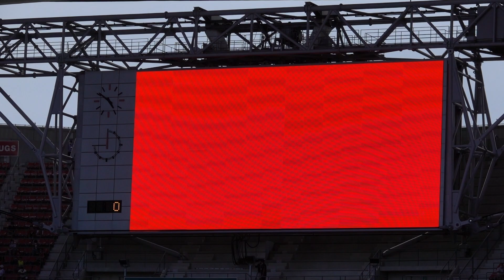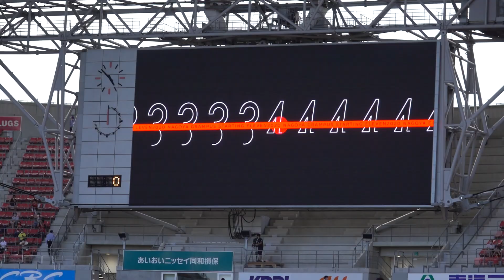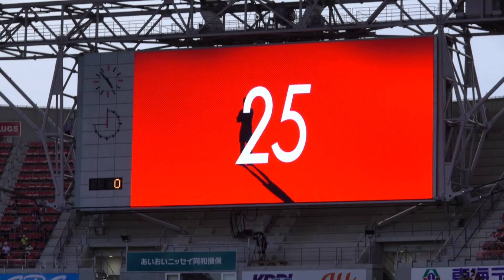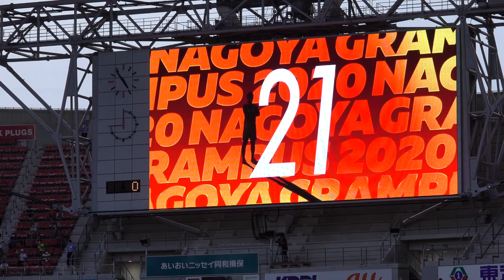名古屋のコスプレイヤー・えなこさんのキックイン！イニエスタ選手を釘付けにしている…？！キックインは成功するのか…？？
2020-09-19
Nagoya Grampus vs Vissel Kobe
at Toyota Stadium Toyota City Aichi Japan